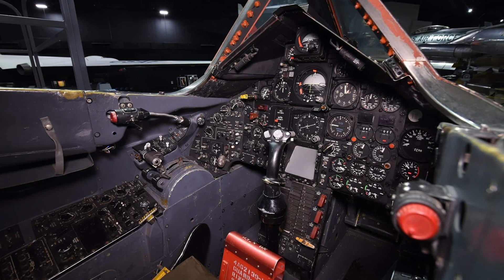Lockheed SR-71 Blackbird: A Peek into the Secretive Skunk Works Marvel!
Let's embark on a high-flying journey with "Lockheed SR-71 Blackbird: A Peek into the Secretive Skunk Works Marvel!" 🚀✈️

Discover the astonishing world of the SR-71 Blackbird, a testament to Lockheed's Skunk Works' genius and a pinnacle of Cold War-era espionage technology.

This marvel of engineering first took to the skies in 1964, shattering records and expectations with its unmatched speed and altitude capabilities.

👀 Dive into the secrets behind the Blackbird's incredible performance, from its titanium skin that could withstand temperatures over 500°F to its advanced Astro-Inertial Navigation System that guided it by the stars.

Learn how the SR-71 became the ultimate spy plane, capable of outrunning any threat with sheer velocity, and why it earned the nickname "Habu" after a venomous snake in Okinawa.

👍 If tales of aerial espionage, groundbreaking technology, and top-secret projects thrill you, hit LIKE, SUBSCRIBE for more covert stories from aviation history, and ring that NOTIFICATION BELL 🔔 to join us on our next adventure into the unknown!

💬 Got a favorite piece of spy plane lore or a question about how the SR-71 managed its high-speed feats? Let's soar into a discussion about this legendary aircraft!

📤 Think a friend or fellow aviation buff would love this sneak peek into the SR-71 Blackbird?